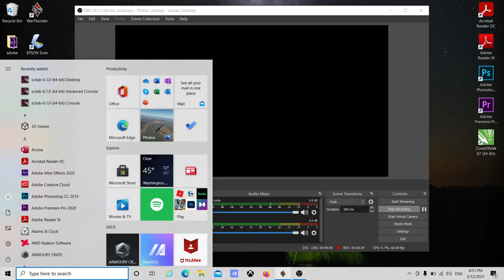Tripple III for: I-153 Interdictor-Interceptor | War Thunder Simulator battle | Indo-China conflict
The I-153 Chaika (aka I-15ter) is the last biplane made by Polikarpov. Created in 1939, due to misleading results of Aerial Warfare in the 1937 Spanish Civil War, a meeting chaired by Stalin concluded that the Fiat CR.32 biplane was superior to the Polikarpov I-16 monoplane. A technologically superior Bf 109 that had been introduced was ignored, and instead, work on the new I-153 biplane was officially approved on 11 October 1937.
The fuselage and wings of the I-153 were similar to those of the I-15 and I-152, with a steel tube framework, covered by metal at the front of the fuselage and fabric elsewhere. The manually operated retractable undercarriage rotated through 90 degrees before folding back into the fuselage. The first prototype was powered by a 750 hp M-25V engine. Its maiden flight is variously reported as having taken place in May or August 1938, with A. I. Zhukov at the controls. Tests that began on 27 September are variously described as state acceptance or factory trials. These tests weren't entirely satisfactory and production was delayed while some of the problems were solved. This plane is equipped The 800 hp M-62 was used in the largest number of aircraft, produced around 3,018 in total. The standard I-153 was armed with four ShKAS machine guns. These replaced the PV-1 guns used on the I-15 and I-152 and had a much higher rate of fire (1,800 compared to 750 rounds per minute) as well as being much lighter. The four underwing bomb racks could also carry up to 441 lb of bombs. The I-153 entered Red Air Force service in October 1938 and was soon thrust into combat in the Far East, where the Soviet Union was engaged in an unofficial war against Japan in Mongolia. The I-153 had a successful combat debut. Thirteen aircraft had been allocated to the 22nd IAP, and on 7 July 1939 nine were sent into combat with their wheels down. As had been hoped this convinced the pilots of a flight of Japanese Nakajima Ki-27 monoplanes that they were facing the I-15. Just before they entered combat the Soviet pilots raised their undercarriages and turned into combat. Four Japanese aircraft were claimed, although only two losses were acknowledged by the Japanese. Ninety-three I-153s were provided to China (a tiny proportion of the overall Soviet contribution to the war effort against Japan in 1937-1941). The I-153 saw combat during the Winter War against Finland (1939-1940), probably suffering heavy losses against the small Finnish air force. On 22 June 1941, the I-153 made up one-third of the Soviet fighter forces in the western parts of the Soviet Union, accounting for around 1,500 of the 4,226 fighters available at the start of the German invasion. A vast number of aircraft were destroyed in the first few days of the fighting, but enough I-153s survived for them to play a major part in the early part of the fighting, and they were responsible for most of the 800 German aircraft claimed between 22 June and 5 July. The I-153 remained in use as a front line fighter until early in 1942, but by then very few aircraft were still intact, having been lost in the air, on the ground and while acting as ground attack aircraft. The surviving aircraft remained in use in secondary roles into 1943, although they were also used as ground attack aircraft. By the middle of 1943, the Red Air Force only had 36 I-153s on its strength. A few remained in service in the Far East as late as 1945. "The Polikarpov I-153 ""Chaika"" (""Seagull"") was an advanced version of the I-15 fighter developed in 1932 (thus its designation, meaning ""I-15 Third Model""). The first aircraft of this type took off in August 1938, but it was only a year later that it was launched into full-scale production.
aircraft : I-153M-62
ammo : tracer 0.30 cals
convergence : 800m
Setup : Keyboard and mouse mouse joystick (not mouse aim as there is no Instructor in Air Simulator Battle)
game mode : Aircraft Simulated Battle Enduring Confrontation